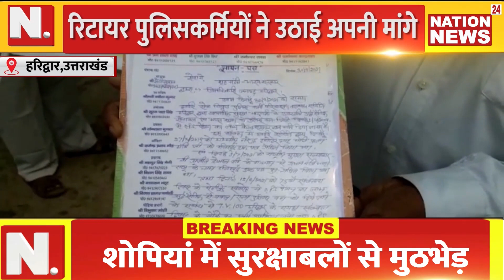HARIDWAR|| पुलिस और डकैतों के बीच हुई मुठभेड़,पुलिस ने 4 आरोपियों को किया गिरफ्तार|| NATION 24 NEWS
एसएसपी हरिद्वार योगेंद्र रावत ने फरीदाबाद क्राइम ब्रांच और डकैतों के बीच देर रात हुई मुठभेड़ का किया विस्तृत खुलासा। पुलिस ने डकैती के चार आरोपियों को किया गिरफ्तार। हरियाणा के फरीदाबाद में पिता पुत्र की हत्या कर चारों आरोपियों ने दिया था डकैती की घटना को अंजाम। फरीदाबाद क्राइम ब्रांच लगातार डकैतों को कर रही थी ट्रेस। देर रात पंतदीप पार्किंग में हुई मुठभेड़ में आरोपी अंशुल उर्फ मोनू ने फरीदाबाद क्राइम ब्रांच के कॉन्स्टेबल संदीप को काफी करीब से मारी थी गोली। मुठभेड़ कांस्टेबल संदीप की हुई थी मौत। क्रॉस फायरिंग में आरोपी अंशुल उर्फ मोनू भी हुआ घायल।पुलिस ने चारों आरोपियों के पास से एक स्विफ्ट डिजायर कार, करीब ₹12000 नगद, एक जिंदा कारतूस,पांच खोखे कारतूस और डकैती का सामान किया बरामद।